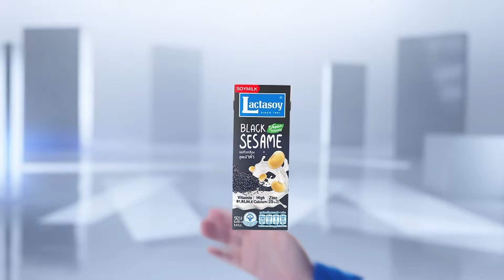ผู้บริหาร-ผู้จัดการฝ่ายผลิต แห่สมัครงาน | BUSINESS WATCH | 03-07-67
สถานการณ์ปิดกิจการและโรงงานจำนวนมากนอกจากแรงงานจะตกงานแล้วแม้แต่ตำแหน่งผู้บริหารและผู้จัดการฝ่ายผลิตก็แห่สมัครงานใหม่มากที่สุดในช่วงครึ่งปีแรก สวนทางกับทางฝั่งสหรัฐฯที่เหล่าซีอีโอได้ผลตอบแทนสูงกว่าพนักงานหลายเท่าตัว

โรงงานอุตสาหกรรมไทยเดือนมิถุนายนสัญญาณยังไม่ฟื้น ตัวเลขการใช้กำลังการผลิตยังต่ำ หลายธุรกิจลดคน–ลดชั่วโมงการทำงาน ขณะที่ 5 เดือนแรกปีนี้โรงงานปิดตัวแล้วถึง 488 แห่ง รัฐบาลเร่งออกมาตรการดูแลผู้ประกอบการทั้งระยะสั้นและระยาว

facebook live : TNN LIVE
Line : @TNNONLINE
Youtube Official : TNNONLINE